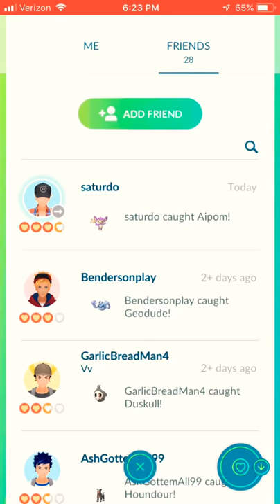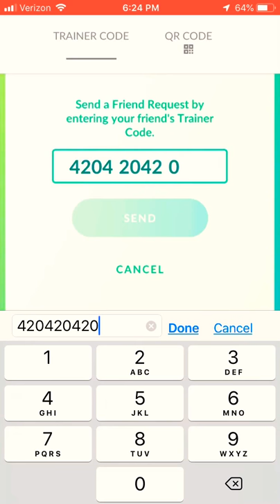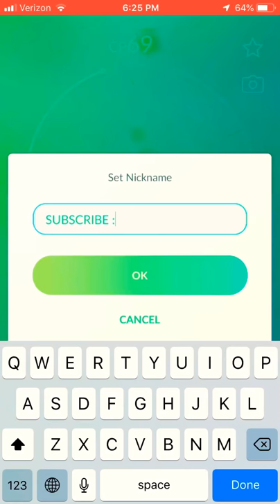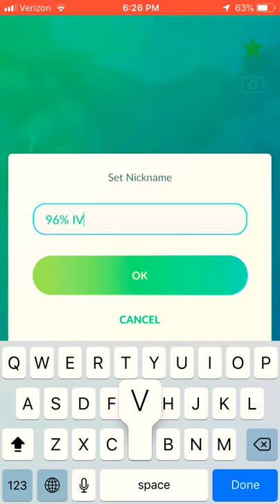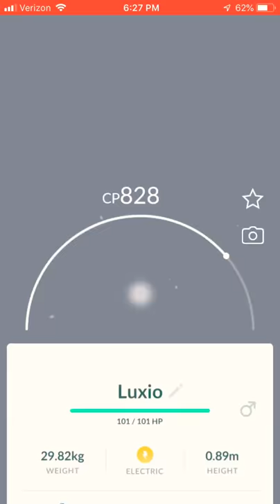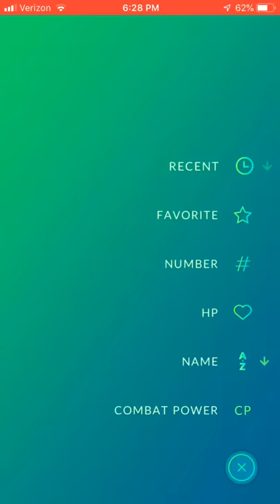Team Go Rocket music 2019 | Pokemon Go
Team Go rocket theme